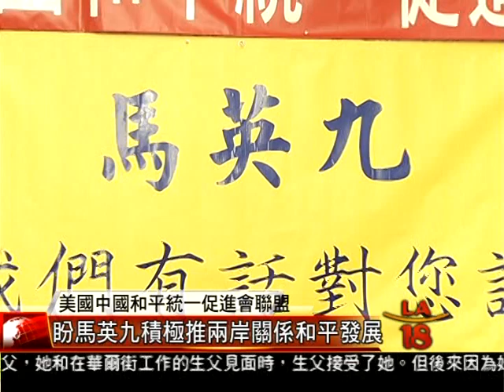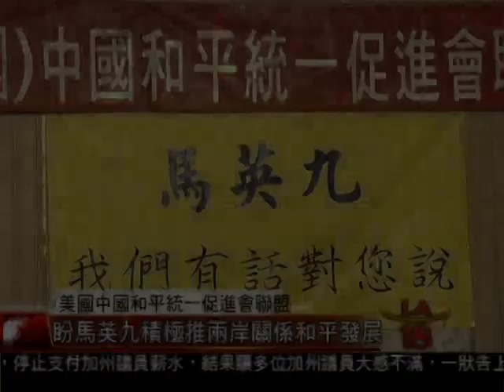[中國和平統一促進會盼馬英九推動兩岸關係和平發展] 洛城18台晚間新聞01242014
中華民國總統馬英九，下周一就要過境洛杉磯，美國中國和平統一促進會聯盟，趁此機會在今天公開呼籲馬英九，應該要以中華民族的整體利益為優先考量，希望在剩下的任期內，積極推動兩岸關係和平發展。

洛城18台晚間新聞記者 姜爾蓓 宋曉雲 報導